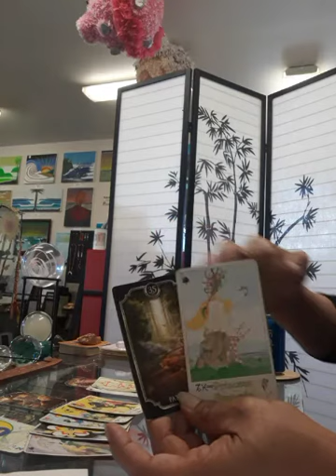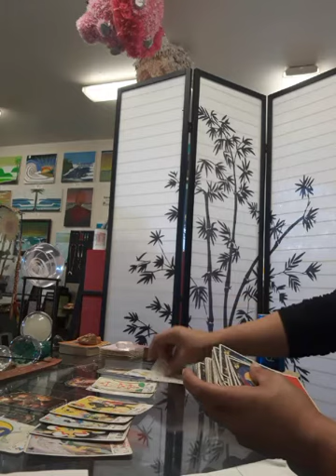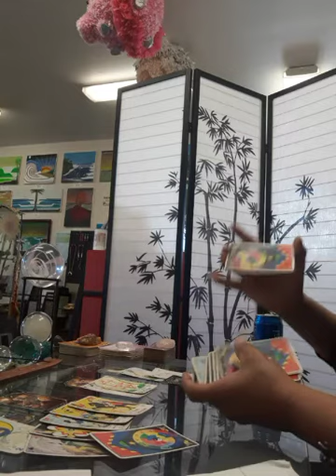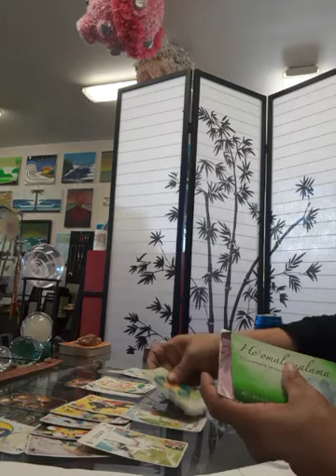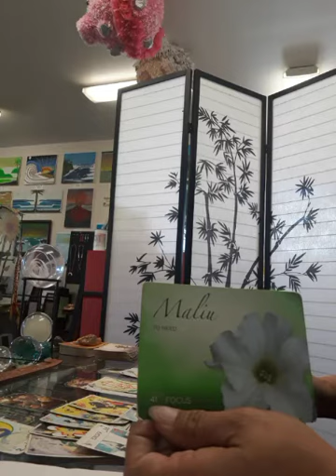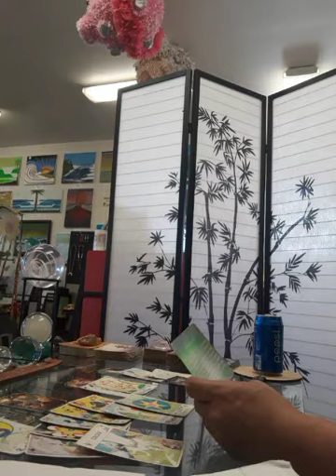Cards of the Day February 18 I'd Like To Speak To You Privately(4)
Verushca Normandeau from Rose Yoga YOUTUBE  Channel-- Flower & Herbal Essences

Carissa Furr  MyDailyLive.com is a free Home Shop Broadcasting App that allows potential customers to order while viewing, instead of clicking to go to the purchase page

WARNING☆☆☆ I am NOT an Astrologer.  This is an intuitive navigational guide.

7$ for 3 cards + whatever I am guided to pull; 5 minute reading

11$ for a 5 card draw whatever I am guided to pull; 10 minute reading

AMAZON Wish list: